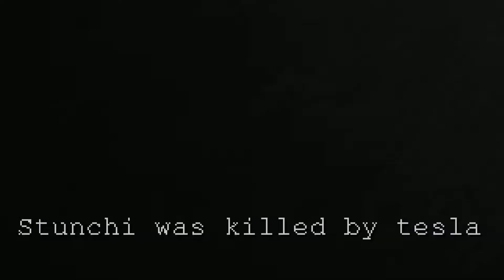Abundance of Death - SCP: Containment Breach Multiplayer w/Andman727 & Stunchi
A not so conclusive ending to our journey of death.